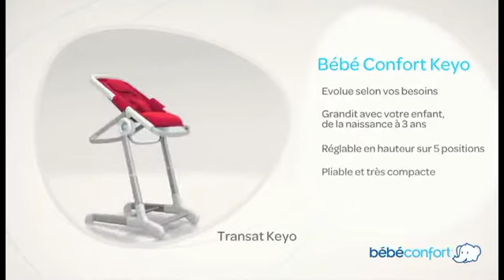Gamme évolutive Keyo de Bébé Confort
Dès la naissance jusqu'à 3 ans environ ou jusqu'à 18 kg

Retrouvez tous les produits des plus grandes marques de puériculture sur le